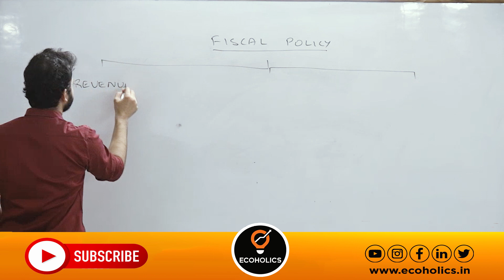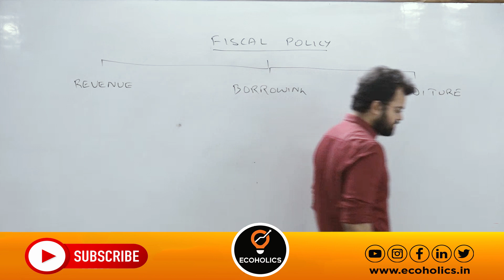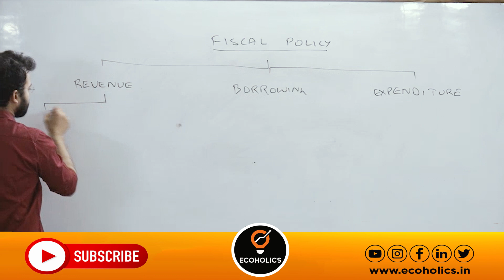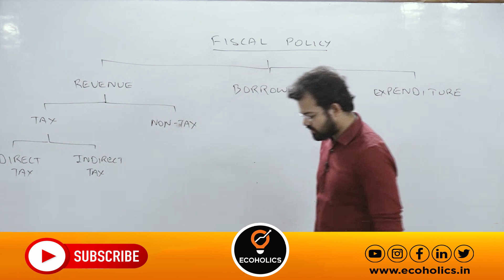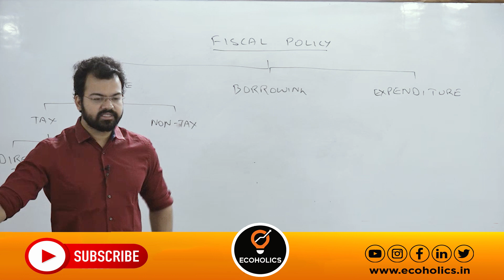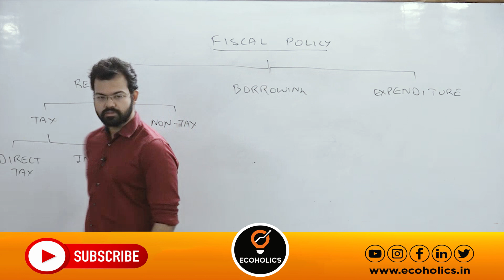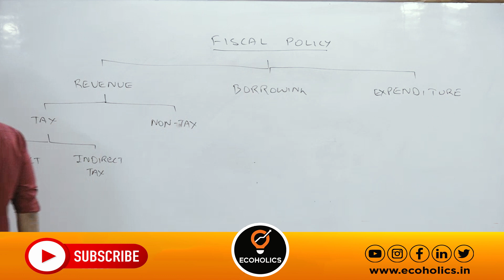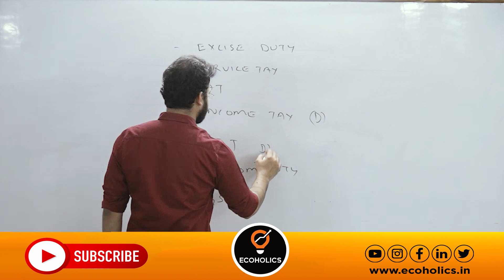Fiscal Policy Explained | Complete Indian Economy for UPSC | L64 | Ecoholics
L64 Complete Indian Economy for UPSC | Fiscal Policy Explained | Civil Services Economics